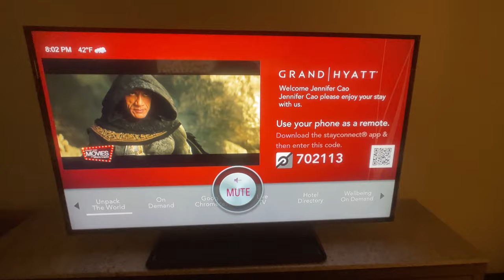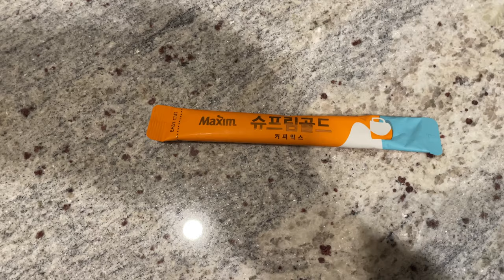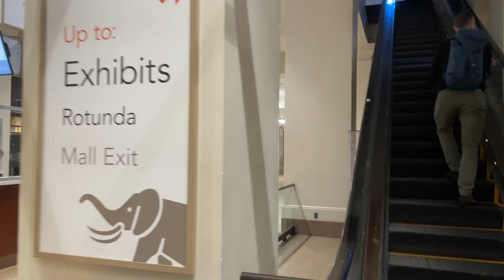Day in My Life as a Federal Employee // My First Business Trip to Washington D.C.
Not so much work content but lots of after hours fun :)

Camera Gear:
Iphone 12 Pro
50" Phone Tripod
Moment Wide 18mm Lens
Moment Phone Case
Moment Lens Mount
Wireless Phone Lav Mic
Joby GorillaPod Phone Tripod
Chest/Head Phone Strap